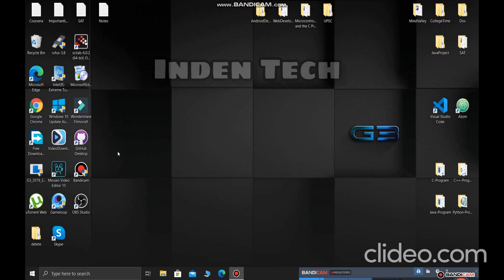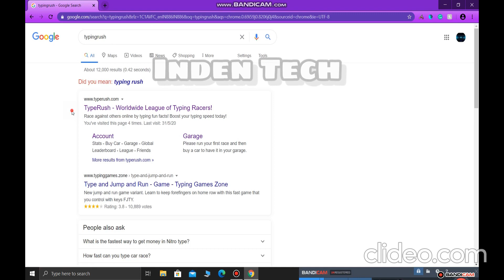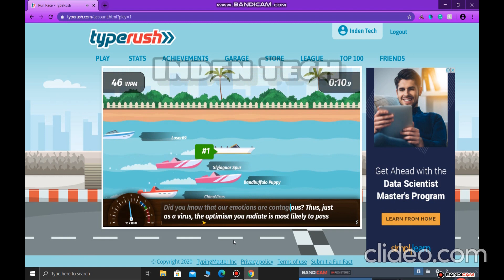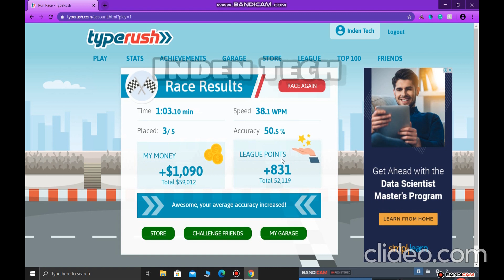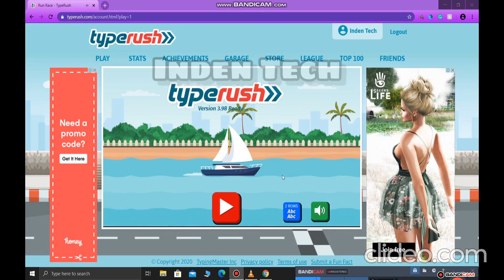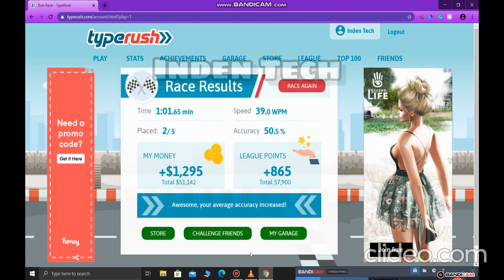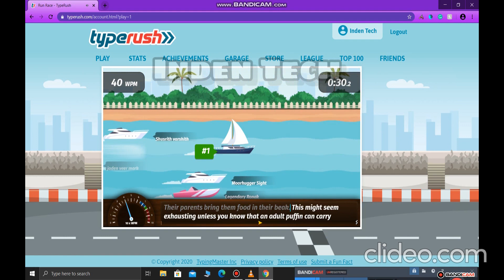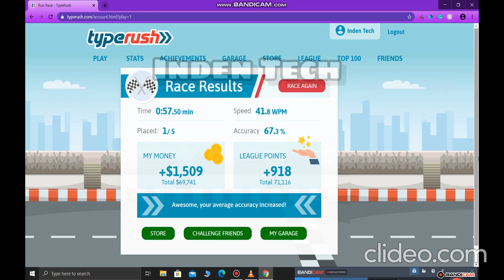How to increase typing speed during playing boat racing game |Amazing|fast improvement really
Really it's Amazing video for increasing typing speed